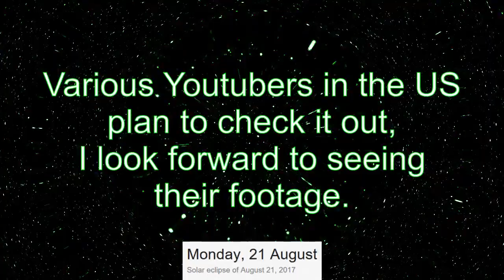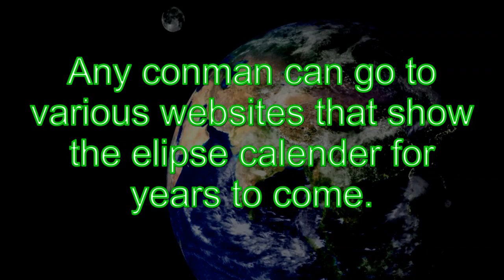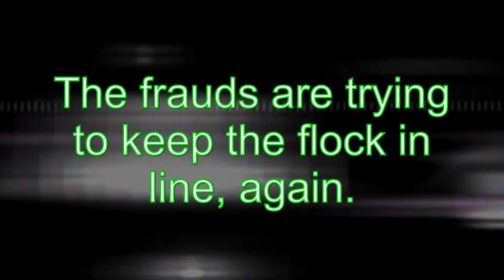Doomsday Eclipse August 21st 2017.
Not worried about the eclipse across the US, but concerned about human stupidity.  I pity those poor people who buy into this nonsense that is in part about fear and control from religious conmen.